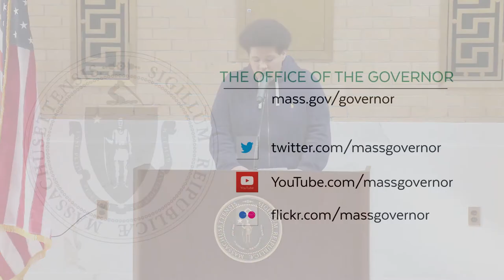Governor Baker: Shannon Grants are making a difference for our cities and at-risk youth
Governor Charlie Baker, Lt. Governor Karyn Polito and Secretary of Public Safety and Security Dan Bennett announced the release of $5.65 million in competitive grant funds to communities and local partners to bolster their efforts to combat gang violence. The awards were made to 15 sites across 27 cities and 12 research partners through the Shannon Community Safety Initiative, which targets gang violence in the Commonwealth. With today’s announcement, the Baker-Polito Administration has awarded more than $26 million through the program since taking office.